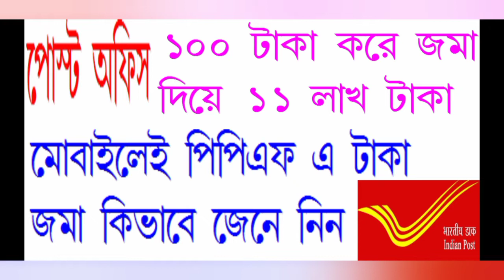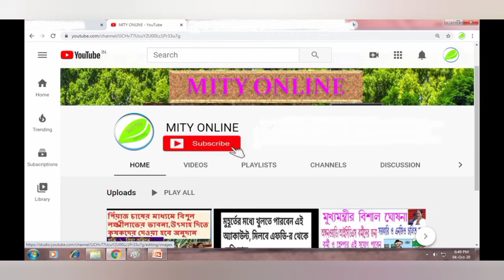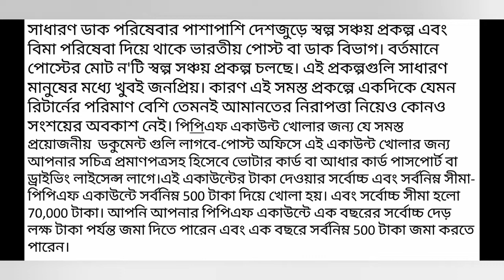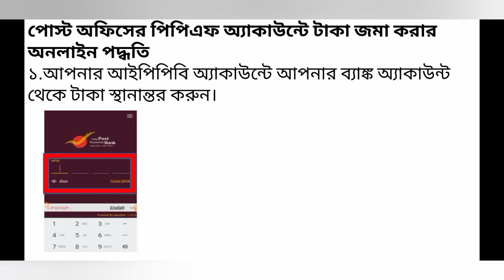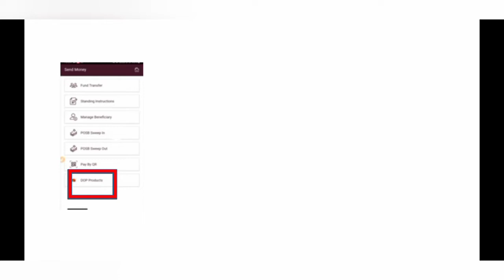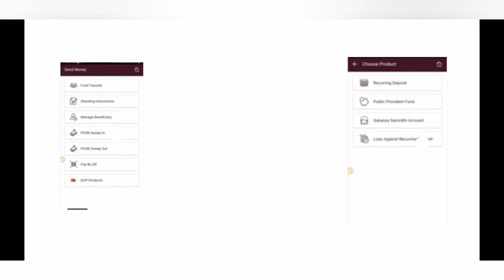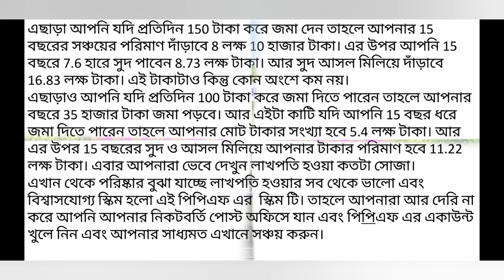Post Office PPF:How you can get Rs.11 lakh by investing Rs.100.Online PPF payment by mobile IPPB.